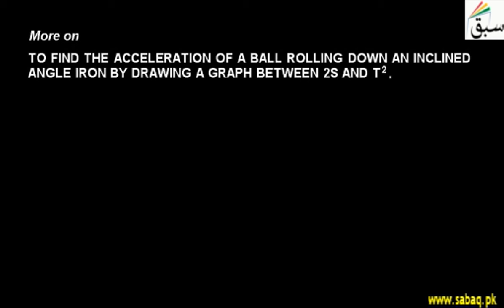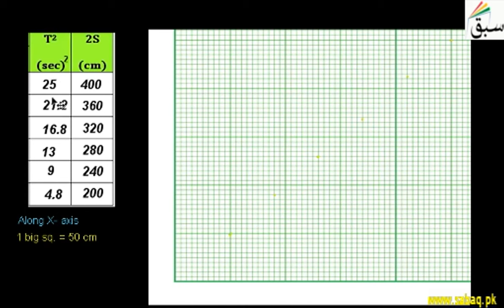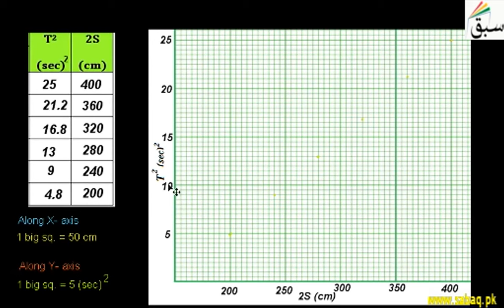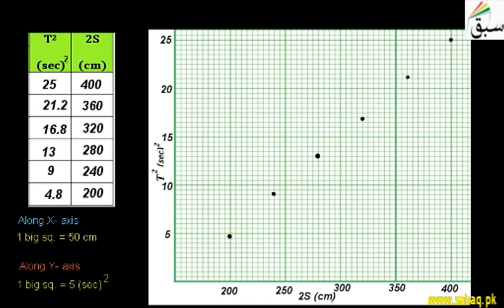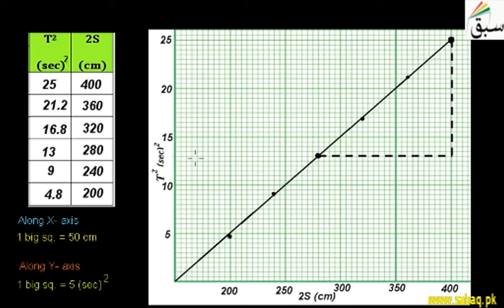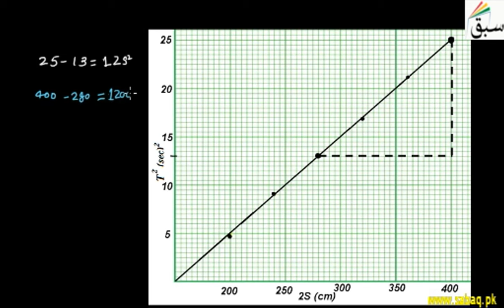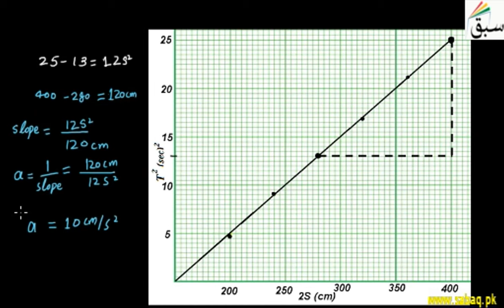More on find acceleration of ball uing angle iron, Physics Lecture | Sabaq.pk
This video is about: More on find acceleration of ball uing angle iron. Practice tests and free video lectures for Physics, Chemistry, Biology, Math’s, Computer Science, English & more subjects are also available at Sabaq.pk. So, subscribe to Sabaq.pk/Sabaq Foundation now and get high marks in your exams.

CLASSES WE COVER AT SABAQ.PK / SABAQ FOUNDATION:

1. KG
2. Class 1
3. Class 2
4. Class 3
5. Class 4
6. Class 5
7. Class 6
8. Class 7
9. Class 8
10. Class 9
11. Class 10
12. Class 11
13. Class 12
14. Class 13
15. Class 14
16. MCAT
17. ECAT
18. CSS

BOARDS WE COVER AT SABAQ.PK / SABAQ FOUNDATION:

1. FBISE
2. Punjab Board
3. Sindh Board
4. KP Board
5. Balochistan Board
6. Cambridge

STUDY MATERIAL WE OFFER AT SABAQ.PK / SABAQ FOUNDATION:

1. Physics Lectures
2. Chemistry Lectures
3. Mathematics Lectures
4. Biology Lectures
5. English Lectures
6. General Science Lectures
7. Computer Science Lectures
8. General Math Lectures
9. Accounting Lectures
10. Statistics Lectures
11. Advance Accounting Lectures
12. Cost Accounting Lectures
13. Practice Tests
14. Physics Practical
15. Chemistry Practical